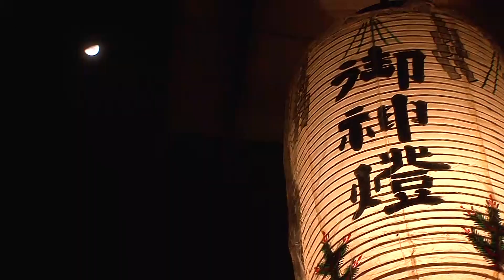淡海をあるく 川道のオコナイ 長浜市